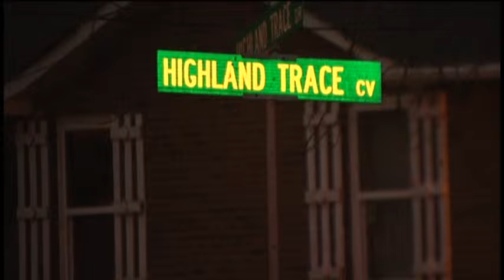Brother Seeks Christmas Justice